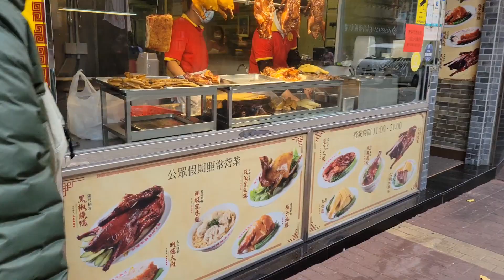2022.2-08得勝花園.羅利老馬路